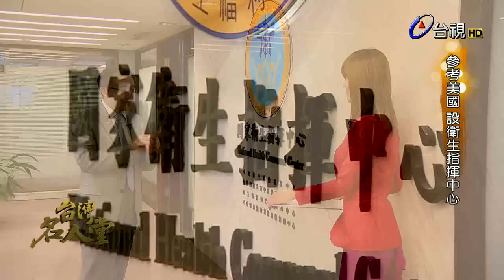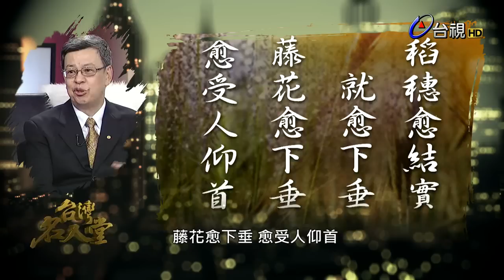台灣名人堂 2015-09-10 中研院副院長_陳建仁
【台灣名人堂】特色為「台灣有故事的人，有意義的事」，延續台視新聞的金字招牌，節目以人為經，以故事為緯，透過台視窗口，製作團隊邀訪在台灣社會裡，無論是企業大老闆還是默默努力的市井小民，只要是對台灣土地貢獻心力，做出有意義的事 都是這個土地上的名人，皆歡迎上節目來暢談工作、生活理念、對台灣社會的情感，理想與行動。